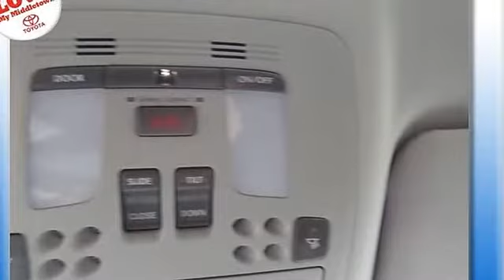2012 Lexus IS 250 - Middletown Toyota - Middletown, CT 06457 - B10772U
Middletown Toyota
634 Newfield St

For Sale: 2012 Lexus IS 250
VIN: JTHCF5C27C5059221
Engine: V6 Cylinder Engine 2.5L/152
Drivetrain: All Wheel Drive
Transmission: 6-Speed A/T
Mileage: 12,290
Color: Tungsten Pearl (exterior) Black (interior)

Features:
Two Thousand Twelve Lexus IS 250 four doors Car. This vehicle features the following equipment: 6-Speed A/T, V6 Cylinder Engine 2.5L/152, All Wheel Drive, NAVIGATION SYSTEM, WHEEL LOCKS, Acoustically-laminated tinted windshield glass, Front fog lamps, Front/rear body-colored bumpers, Front seatback pockets, Lighting -inc: door courtesy, glove box, trunk, front/rear dome, front/rear reading, LED map lamps, outside mirror button controls, Dual digital trip meters w/odometer, Vehicle speed-sensitive electric Power rack & pinion steering, Power front ventilated & rear solid disc brakes, All wheel drive, Power tilt/slide moonroof w/1-touch open/close & sliding sunshade